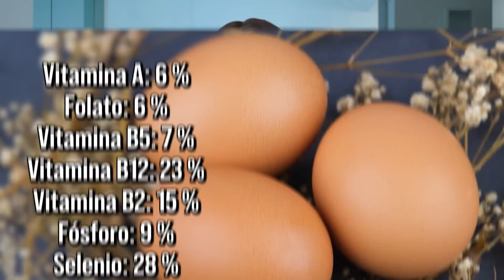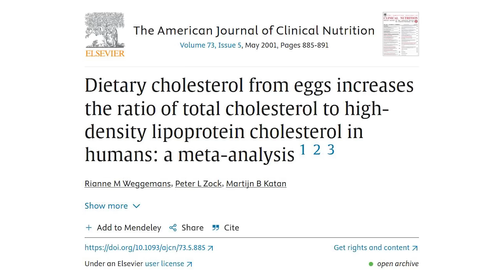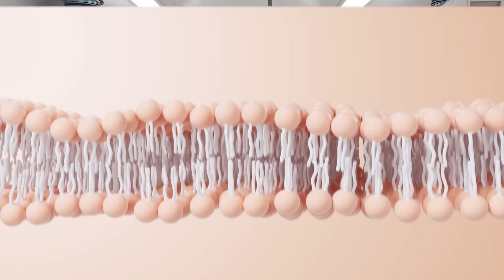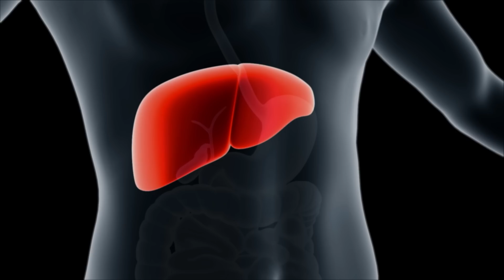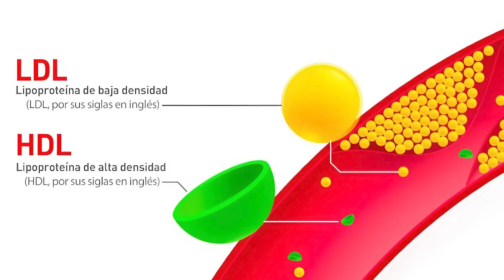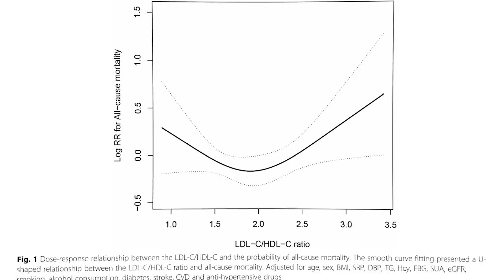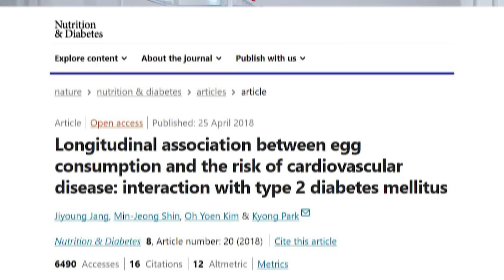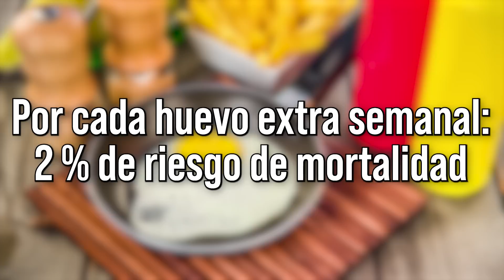¿RIESGO de INFARTO por comer HUEVO? ¿Cuál es el límite?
Es un hecho que los huevos contienen mucho colesterol… pero el colesterol es VITAL para nuestras funciones corporales. ¿Por qué es tan difícil saber el límite de ingesta de huevo a la semana? 👇

Video capítulos
0:00 ¿Por qué comer huevo?
1:41 ¿Se ha demostrado que comer huevo eleva el colesterol?
2:38 ¿Por qué el consumo de huevo no afecta igual el nivel de colesterol de todas las personas?
3:57 El colesterol es NECESARIO para funciones corporales y lo produce el hígado
4:59 Diferencia entre colesterol y partículas lipoproteínas, ¿dónde radica el problema real de salud?
9:51 Resumen de estudios que analizan el aumento de riesgo por ingesta de huevo